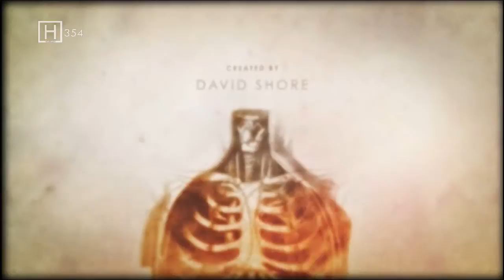Doktor House 8. évad főcím magyar hangok kiírásával